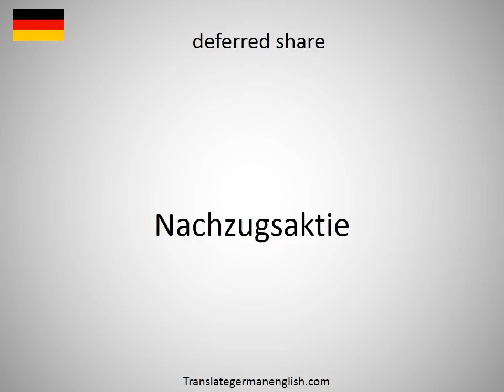How to say deferred share in German?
How to say deferred share in German? Learn the pronounciation deferred share! How to Pronounce deferred share. Expand your vocabulary, learn German words. Practice German online. Use this free pronunciation guide to practice words at a time. Learn German for free. Thank you for viewing, please like or subscribe! hoe om te sê, si të thuash, እንዴት እንደሚናገር, wie sagt man, comment dire, come dire, como dizer, как сказать, nasıl denir, cómo decir, 怎么说, πώς να το πω, hoe zeg je.